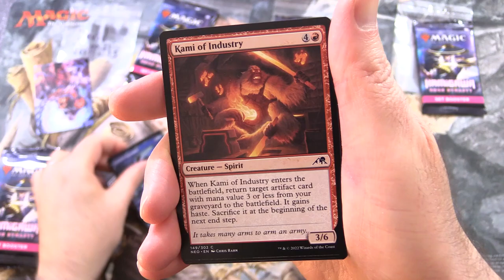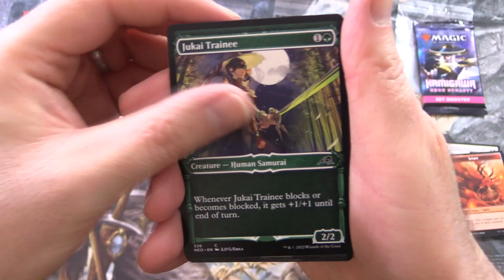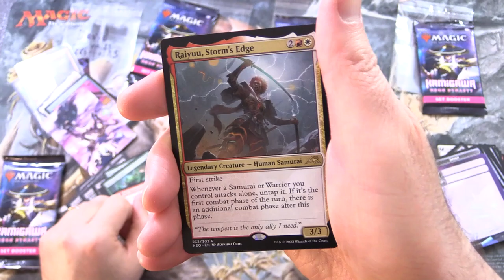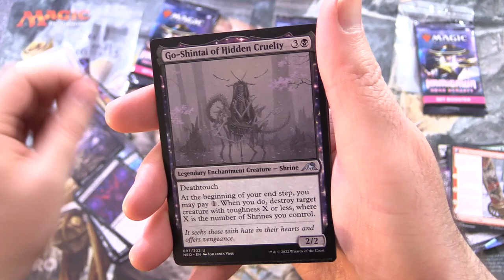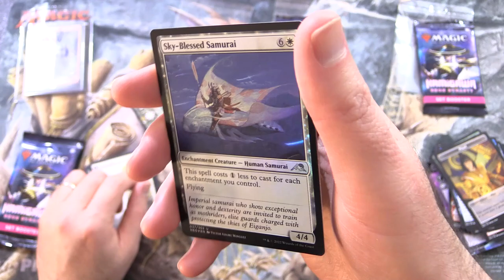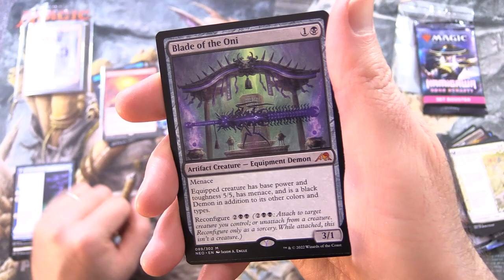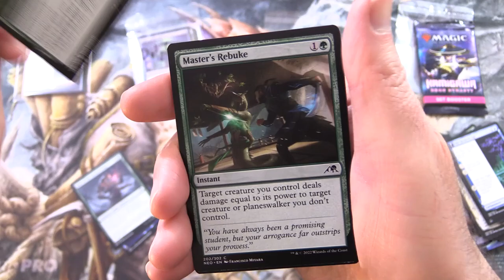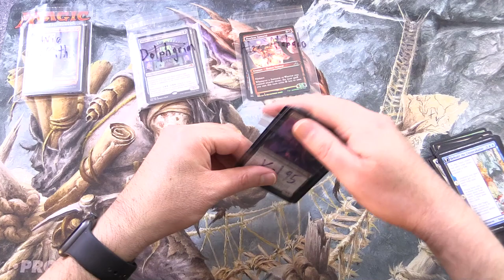Kamigawa: Neon Dynasty MYTHIC MADNESS!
Unpacking more Magic: The Gathering Kamigawa: Neon Dynasty Set Booster packs for patrons. This is snack #7 in a new series!